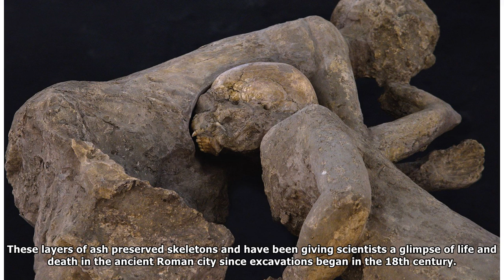Pompeii Man Had a Really, Really Bad Day 2,000 Years Ago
Archaeologists just excavated the skeleton of a decapitated man who was thought to be fleeing the catastrophic eruption of Mount Vesuvius in 79 A.D. Credit: Parco Archeologico di Pompei Archaeologists...